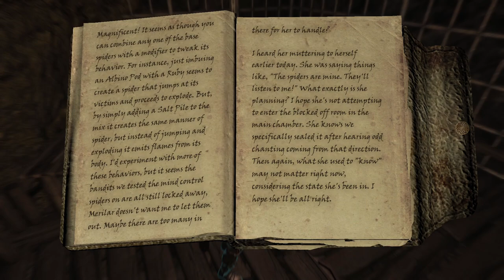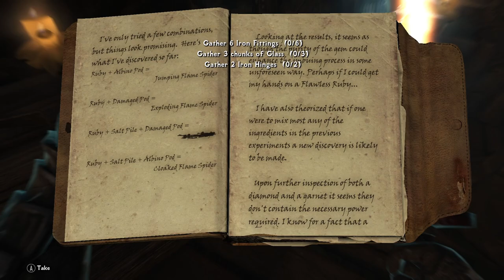Skyrim Lost Legacy: Dragonborn - Black Book: The Sallow Regent Ep.46